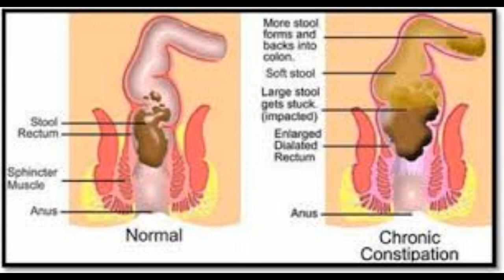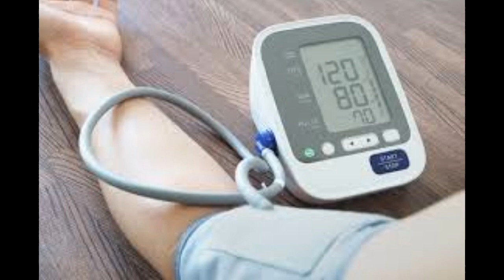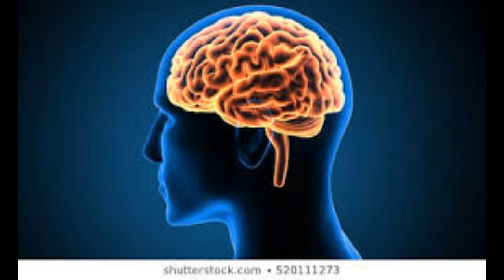injeer se mukhtalif bimarion k ilaj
my video is benificial for ur health naturally.its purpose is to make u healthy and happy.thats why u dont need to take of medicines...